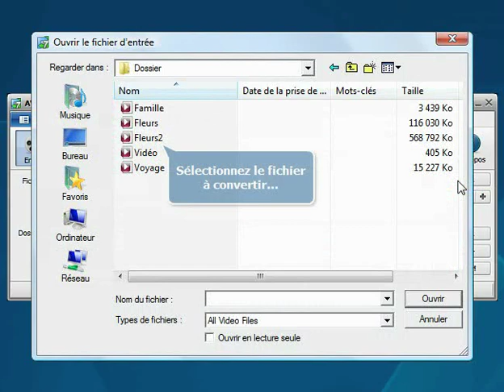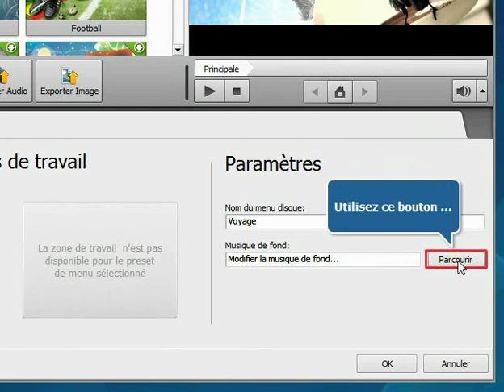Comment créer un menu de disque en utilisant AVS Video Converter?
- Créez les menus DVD pour vos films rapidement et facilement! Présentez vos vidéos personnelles en tant que DVD avec une navigation facile, en choisissant l'un des nouveaux presets ou en créant votre propre style de menu DVD!

Attention! AVS4YOU® ne vous permet pas de copier les matériels protégés.